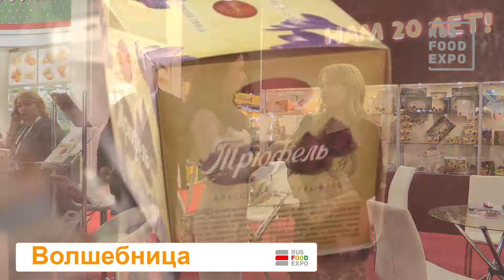"Волшебница" на выставке "ПродЭкспо-2018", г. Москва, 5-9 февраля 2018 г.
Городина Елена бренд-менеджер, кондитерская фабрика "Волшебница", Подмосковье, Малаховка.
Мы производим шоколадную продукцию у нас есть конфеты, шоколад, ассорти, все виды шоколадной продукции.
Мы хотели бы найти партнеров для того, что наша продукция была представлена в большем количестве торговых точек в нашей стране и не только.
У нас есть прекрасный трюфель "Волшебница" по классической рецептуре, мы бы хотели, чтобы максимальное количество людей попробовали наш продукт, узнали о нем и конечно новых партнеров, с которыми мы могли бы сотрудничать в дальнейшем.